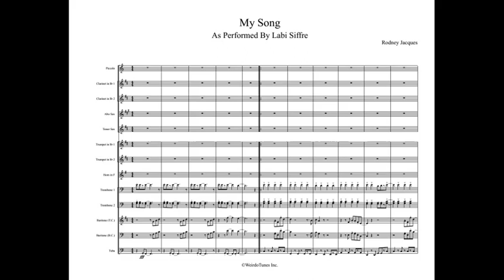My Song Full Display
Arrangement Type: Ballad Pop Tune

Artist: Labi Siffre

WeirdoTunes Inc.